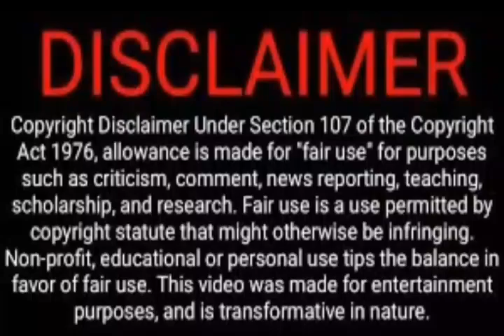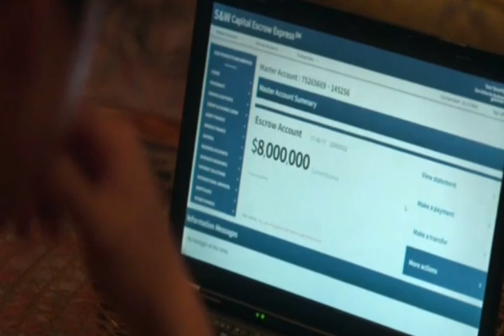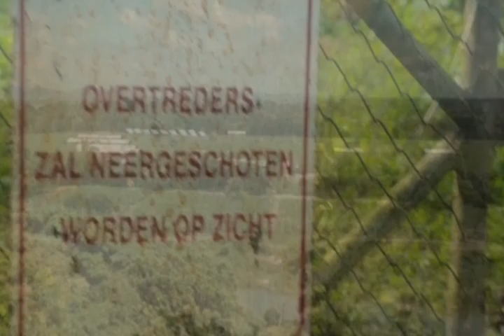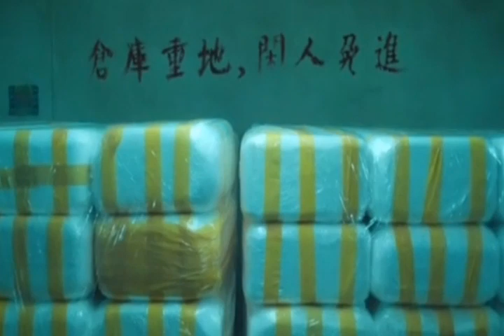NARCO-SAINTS SEASON 1 RECAP In Hindi | Nacro saints Explained Hindi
NARCO-SAINTS SEASON 1 RECAP In Hindi | Nacro saints Explained Hindi | Netflix
 ABOUT VIDEO
In this video I explained season 1 of Netflix TV series NARCO SAINTS SEASON  with spoilers
video contains lot of spoilers. so please watch this SERIES before watching this video
SERIES is officially Available on NETFLIX

Narco saints season 1 episode 1 explained in hindi
Narco saints season 1 hindi
narcos saints explained in hindi
narcos explained in hindi
Netflix narco saints season 1 explained in hindi
web series explained in hindi
narco saints season 1 review
‌narco saints review in hindi
narco saints review spoiler free